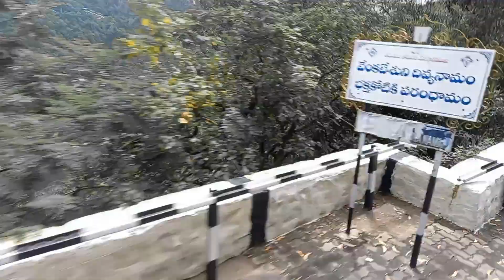TIRUMALA TO TIRUPATHI GHAT ROAD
TIRUMALA TO TIRUPATHI GHAT ROAD # ISMARTGAMEING #
TIRUPATHI DEVASTHNAM DARSANAM #
Andhra Pradesh || TTD || @ CABIN VIEW FULL JOURNEY #
Tirumala Ghat Road Journey in A.P.S.R.T.C#
Beautiful Ghat road Tirumala